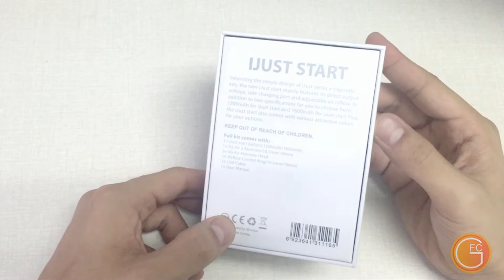eleaf ijust start